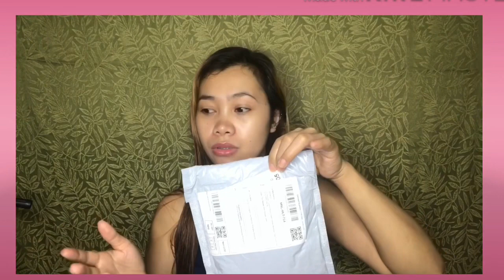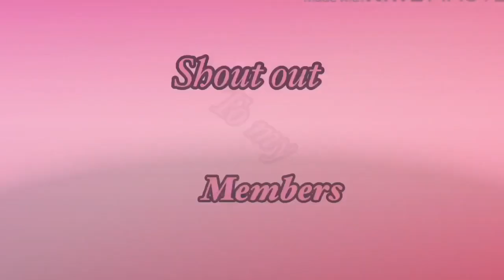Shopee is the best (indorser charity)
Vlogs